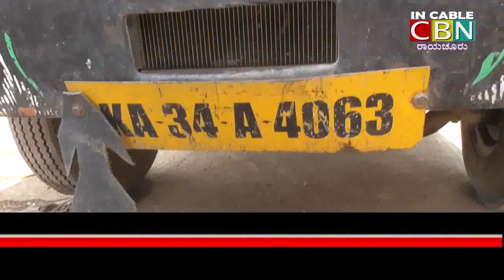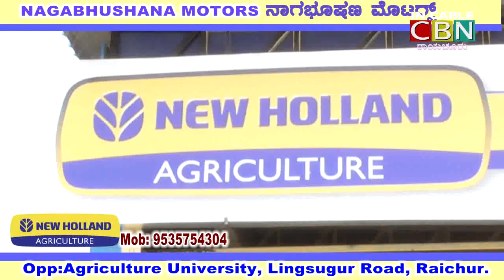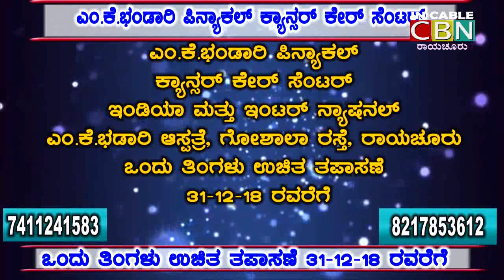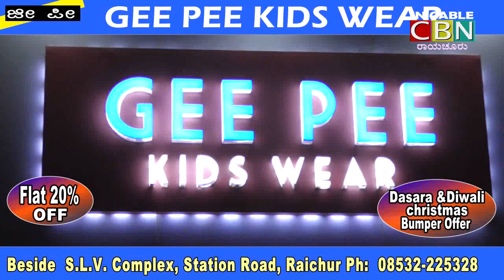CBN-News-Raichur-9-1-19.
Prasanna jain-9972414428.